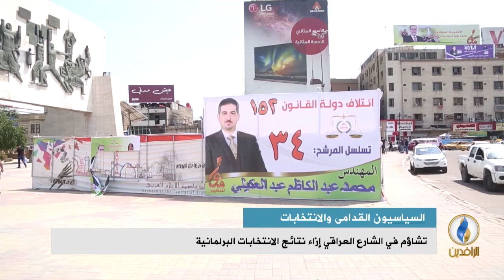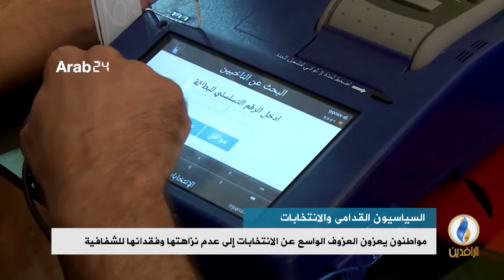تقرير إخباري.. تشاؤم في الشارع العراقي إزاء نتائج الانتخابات البرلمانية